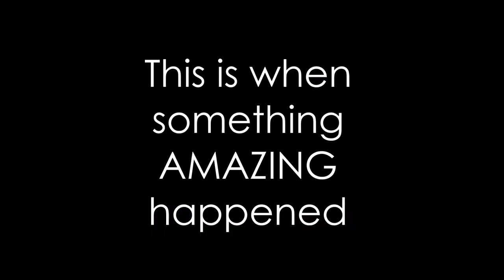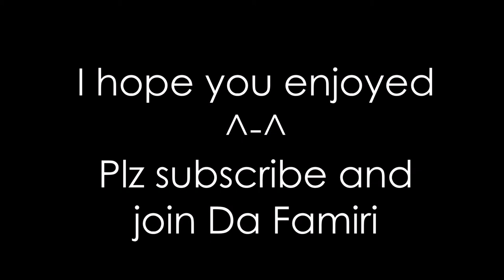trapping with friends | Minecraft Skywars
Recorder: OBS Studio
Editor: Movie Maker
Thumbnail: Me!
Profile Pic: Me!
Banner: Me!